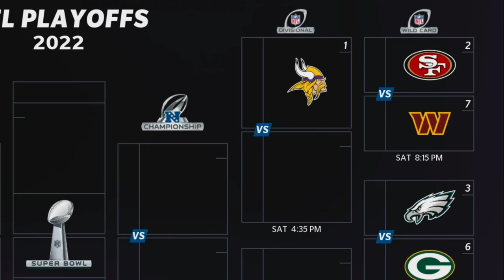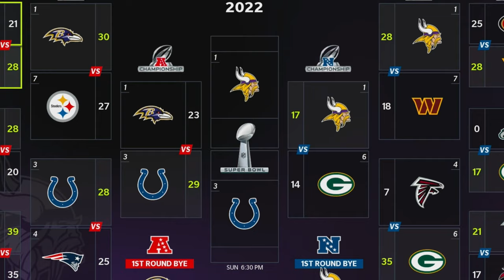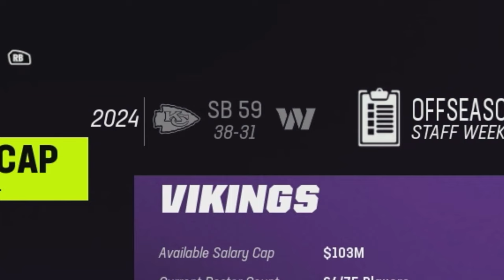What Happens if Justin Jefferson Switches Teams Every Season?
I will be playing the rest of Justin Jefferson's career but he has to switch to a new team after every season on madden 23 !